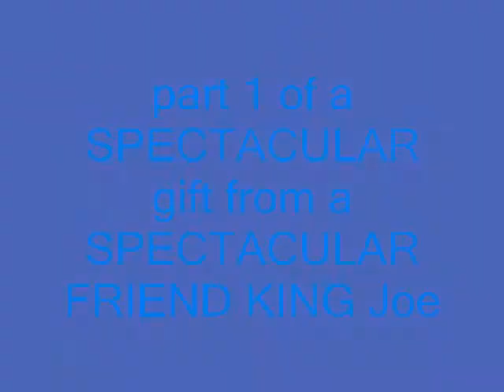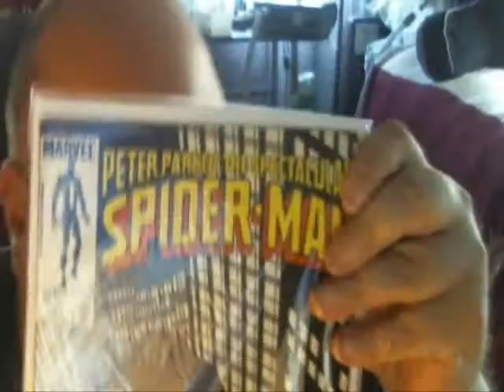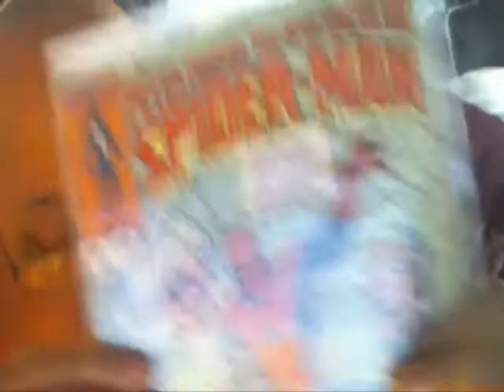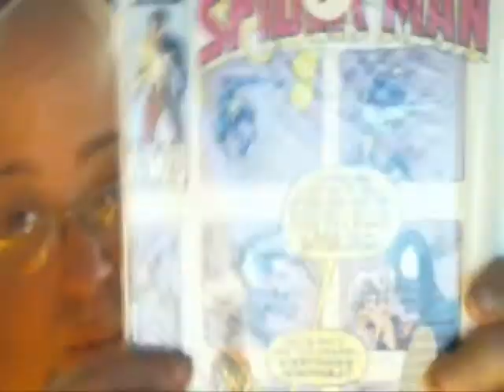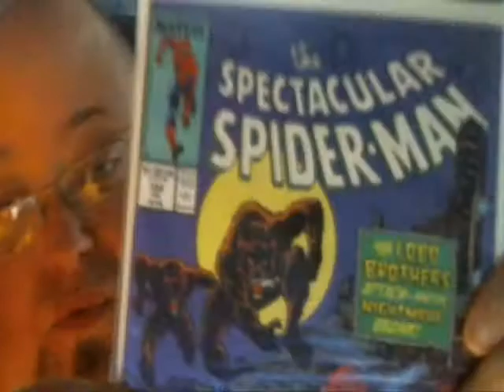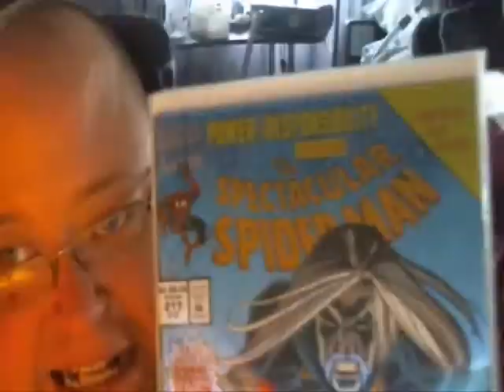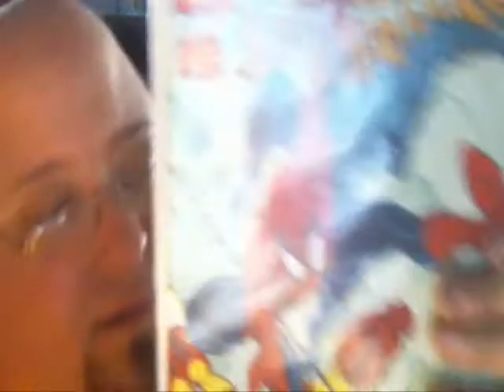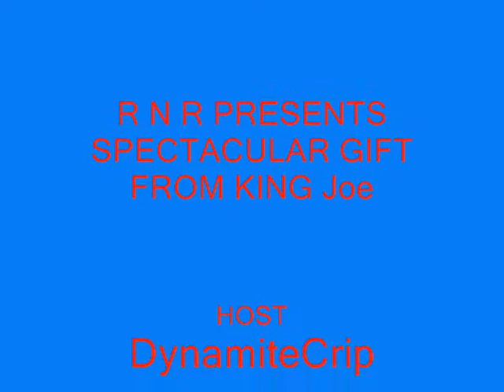Spectacular gift from SPECTACULAR FRIEND